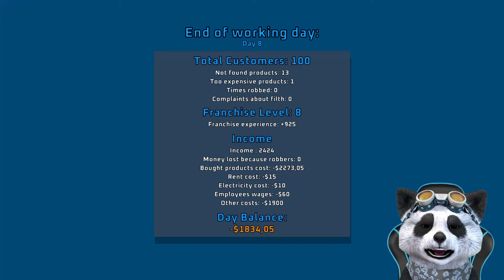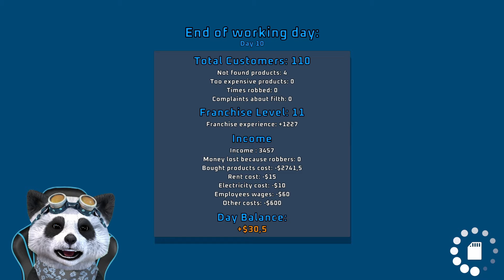AM ANGAJAT o DOAMNA ca sa ma POT OCUPA de CONGELATOARE!